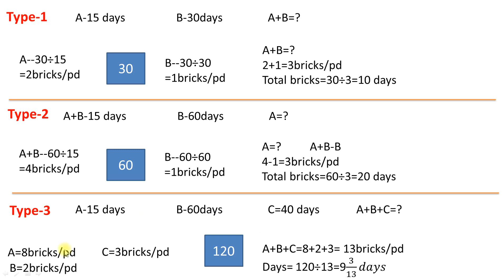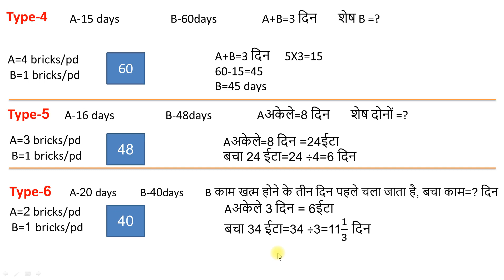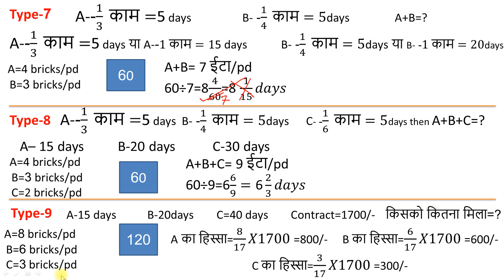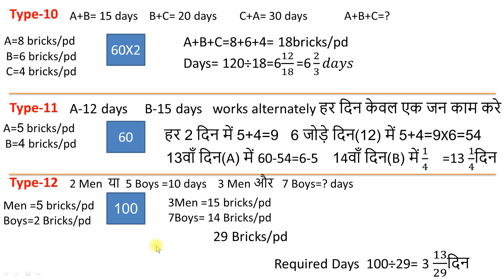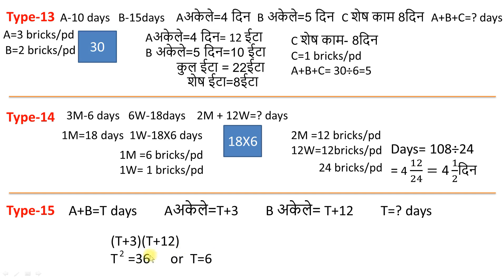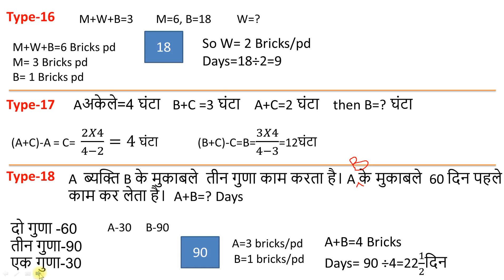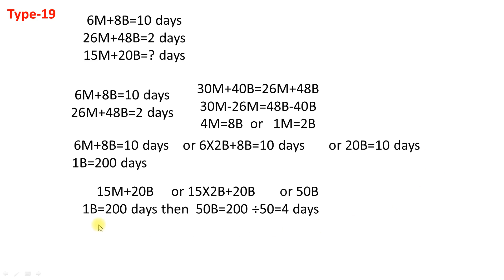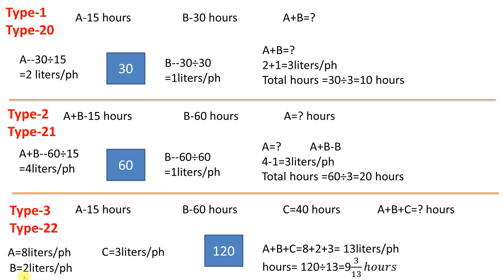Time & Work in one Video-एक ही फार्मूला से सारे सवाल का हल-Fatest fast साथ में फ्रि क्लास लिंक